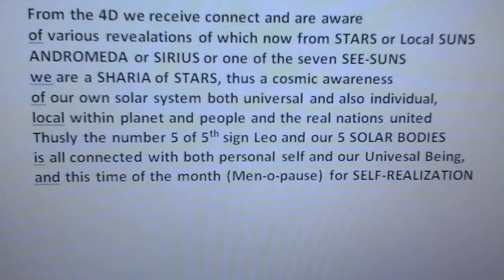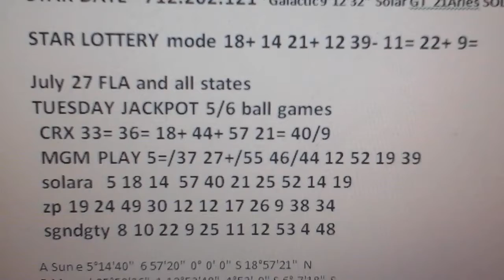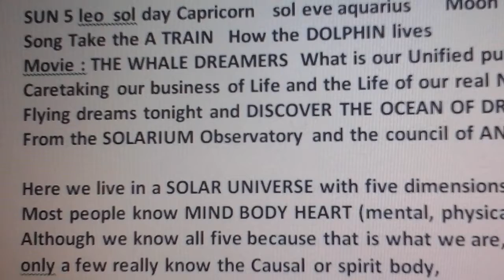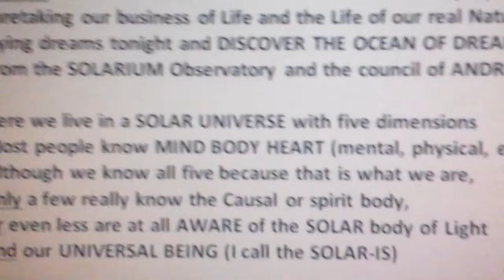SOLARIS TODAY show july 27 2021 STAR SHIP URTH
SOLARIS TODAY SHOW JULY 27  : Moon walking
SOLAR STARS ON THE STAR SHIP EARTH
SUN 5 leo  sol day Capricorn   sol eve aquarius      Moon 25 pisces
Song Take the A TRAIN   How the DOLPHIN lives
Movie : THE WHALE DREAMERS  What is our Unified purpose
Caretaking our business of Life and the Life of our real Nature
Flying dreams tonight and DISCOVER THE OCEAN OF DREAMS
From the SOLARIUM Observatory and the council of ANDROMEDA

Here we live in a SOLAR UNIVERSE with five dimensions
Most people know MIND BODY HEART (mental, physical, emotion)
Although we know all five because that is what we are,
only a few really know the Causal or spirit body,
or even less are at all AWARE of the SOLAR body of Light
and our UNIVERSAL BEING (I call the SOLAR-IS)

From the 4D we receive connect and are aware
of various revealations of which now from STARS or Local SUNS
ANDROMEDA or SIRIUS or one of the seven SEE-SUNS
we are a SHARIA of STARS, thus a cosmic awareness
of our own solar system both universal and also individual,
local within planet and people and the real nations united
Thusly the number 5 of 5th sign Leo and our 5 SOLAR BODIES
is all connected with both personal self and our Univesal Being,
and this time of the month (Men-o-pause) for SELF-REALIZATION

STAR DATE   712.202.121 *Galactic 9°12'32" Solar GT  21Aries SOLARIS GTA 23 Taurus
STAR LOTTERY mode 18+ 14 21+ 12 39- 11= 22+ 9=
July 27 FLA and all states
TUESDAY JACKPOT 5/6 ball games
CRX 33= 36= 18+ 44+ 57 21= 40/9
MGM PLAY 5=/37 27+/55 46/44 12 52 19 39
solara  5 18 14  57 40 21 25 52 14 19
zp 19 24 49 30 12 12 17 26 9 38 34
sgndgty 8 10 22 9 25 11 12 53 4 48